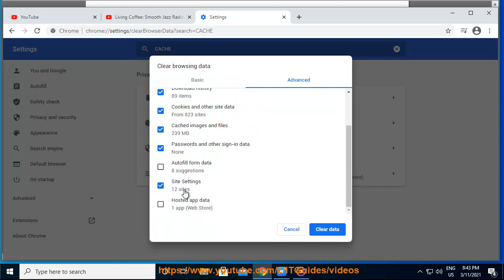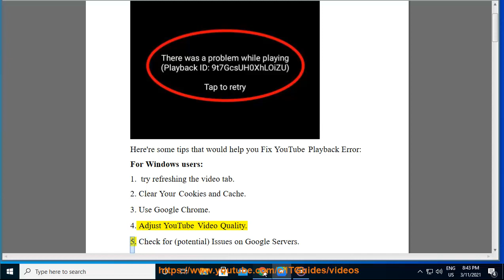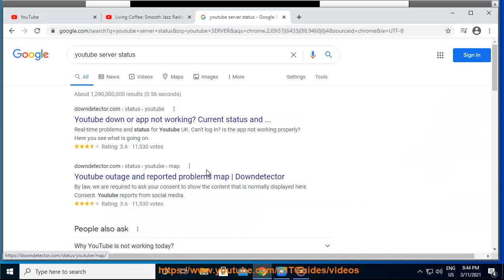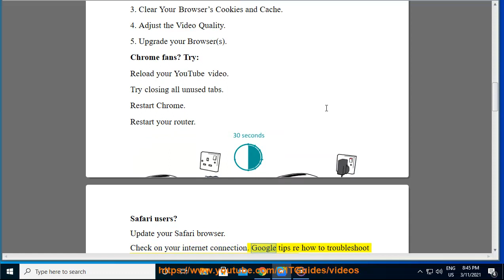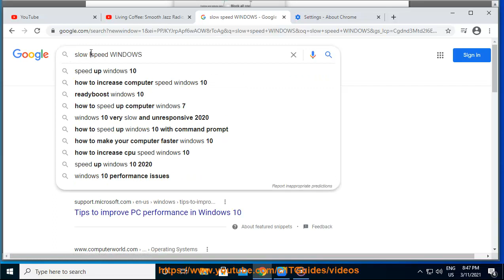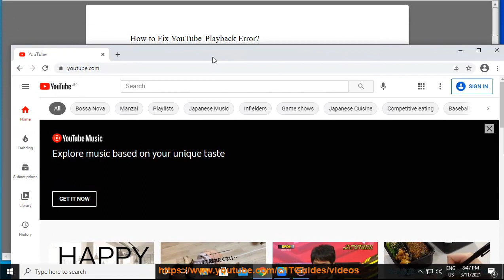Fix YouTube Playback Error on Windows/Mac/iPhone/Android/TV/Chrome/Safari/Roku (2021 Full Tips)